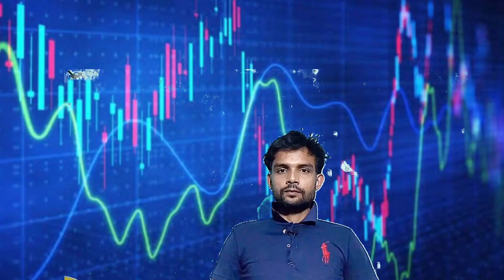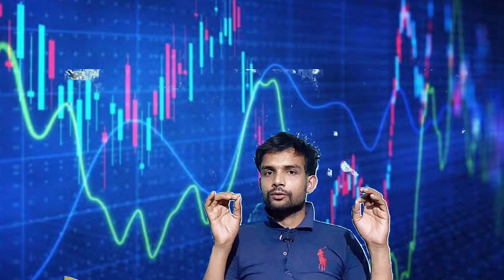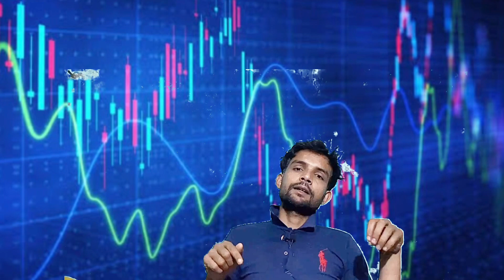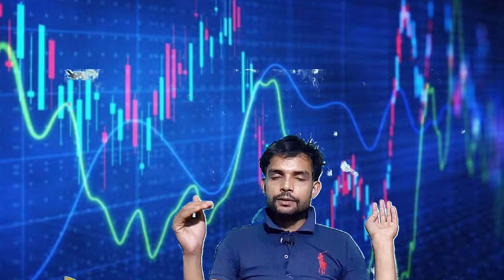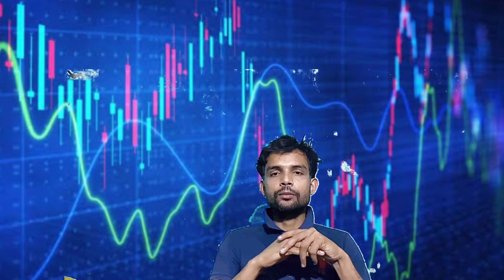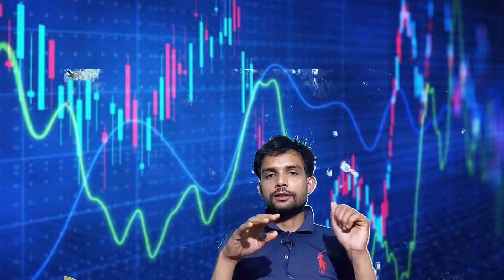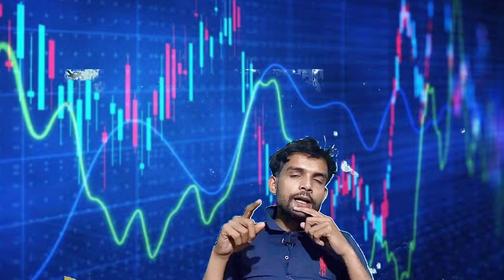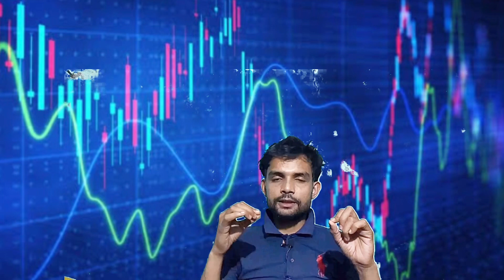Options Trading me kya sudhaar karne ।jisse profitable ho saken॥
About This Video- Hello Doston Mai Hu Aapka Dost Ram Kumar .Aur Aaj Ke Is New video Me Mai aapko option trading  me kya sudhar karen jisse profitable ho saken॥

My Trading journey । Chhote trader ka 1 saal ka experience In options trading॥

Options Bayer’s kya kabhi profit me hote hai। My trading journey॥

Trader Ram Kumar
Waiter ki Naukari Chhod option trading se Banaya 16 lakh

Chhote traders ki life। My Trading journey ॥

option trading
Ram Kumar
Ram Kumar
Nifty Forecast
nifty
Nifty Nifty
nifty share price
bank nifty
bank nifty share price
nifty today
nifty tomorrow
nifty analysis
banknifty analysis
nifty prediction
nifty tomorrow
nifty tomorrow
nifty analysis
banknifty analysis